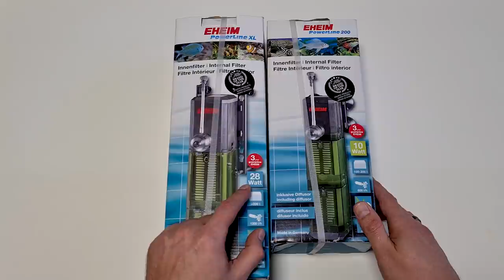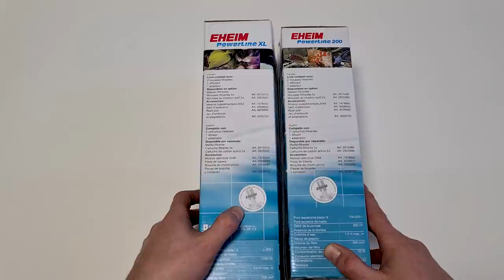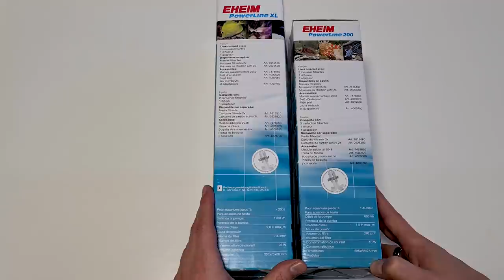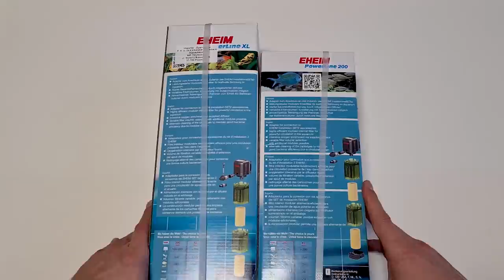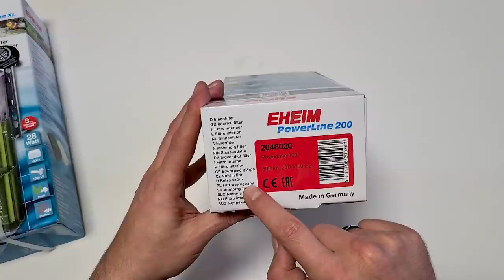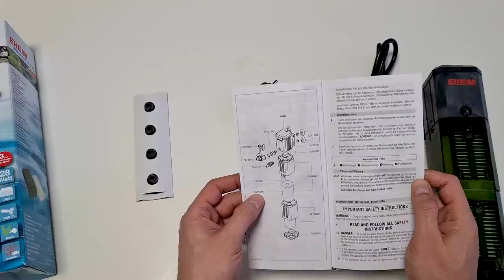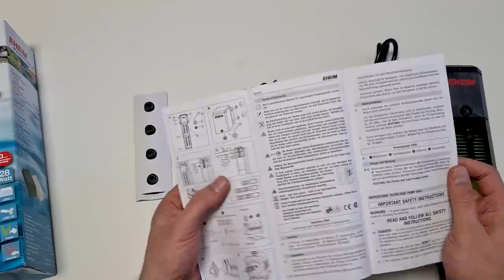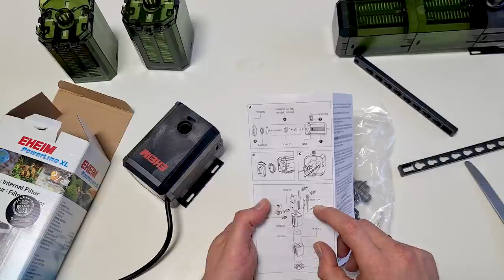Eheim PowerLine 200 i XL -Filtry Wewnętrzne - Unboxing & Test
Dzisiaj prawdziwe dwa potwory
____Rozwiń Opis_______